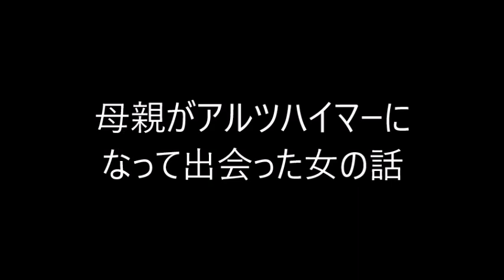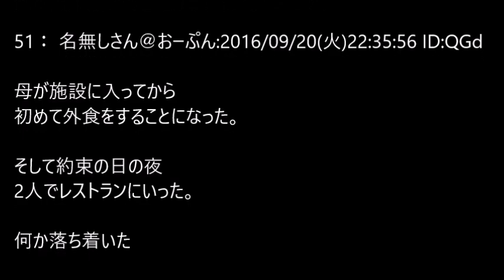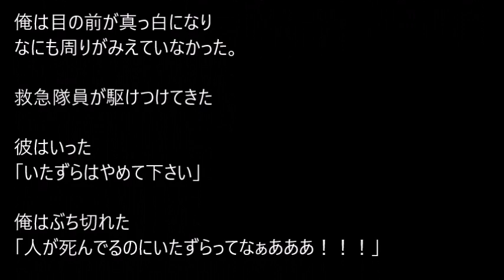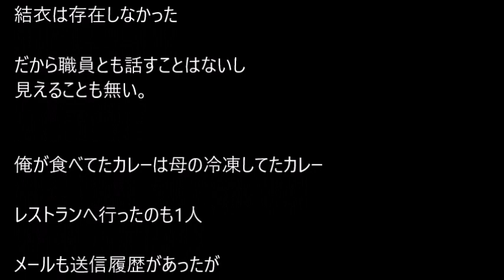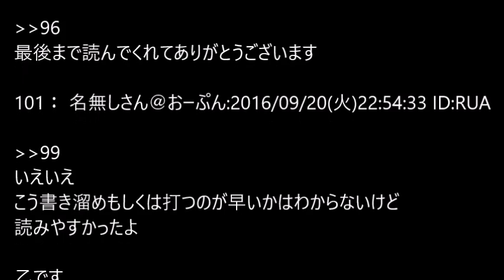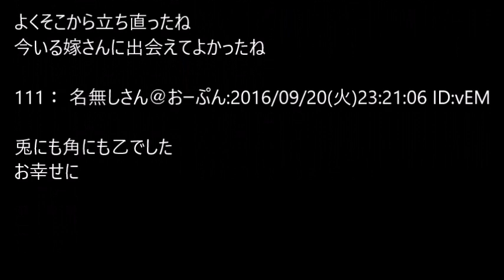【VIP】母親がアルツハイマーになって出会った女の話@おーぷん2ch(2016年のスレ)